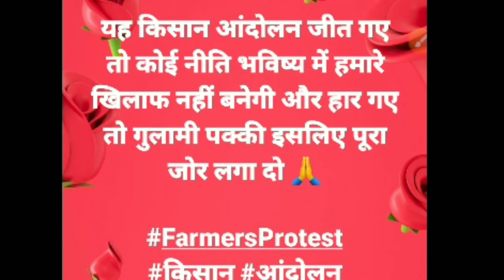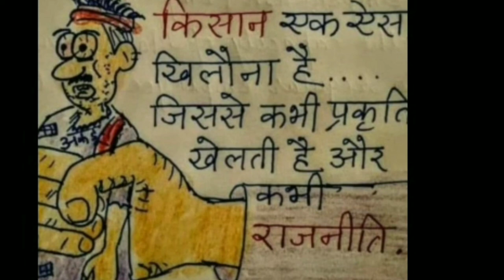किसान एकता जिन्दाबाद l किसान अदोलन l Farmers protest update l kisan union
मैं किसान पुुत्र हूं और में 8 दिसम्बर को भारत बन्द का समर्थन करता हूं
अगर आप भी किसान के बेटे हो तो आप भी 8 दिसम्बर को भारत बंद करने का समर्थन करते वो तो वीडियो में commnet kro jai kisan

किसान एकता जिंदबाद l kisan union
farmers protest update
किसान एकता जिंदबाद
जय जवान जय किसान
किसान एकता जिंदबाद
किसान एकता जिंदबाद
किसान पुत्र हूं और में 8 दिसम्बर को भारत बंद करने का समर्थन करता हूं
अगर आप भी करते वो तो वीडियो में जय किसान लिििखे
kisan union
kisan andolan l Farmers protest update l
bams expected cutt off

farmers protest update
किसान एकता जिंदबाद
किसान एकता जिंदबाद
किसान एकता जिंदबाद
kisan union
jai jwan jai kisan
kisan andolan letest news
kisan andolan letest update
kisan chle dheli